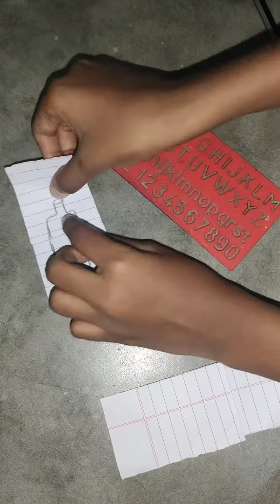Time pass Drawing 🤣